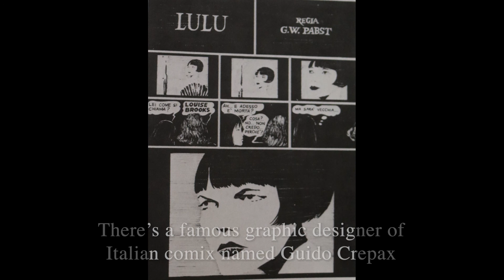Louise Brooks in Rochester, New York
In a recent report for Radio Vulture on the American silent film star Louise Brooks- her impact on Italian popular culture and her connections to my hometown of Rochester, New York and my great-grandparents of Rionero in Vulture where the weekly radio show is broadcast.

The 1973 Italian film that I mention, “Baba Yaga,” was written and directed by Corrado Farina. It stars Carroll Baker and Isabelle De Funès in the lead roles with Luigi Montefiori who went by the name of George Eastman. Franco Battiato also makes an appearance. The film is based on Guido Crepax’s character “Valentina,” which was inspired by Louise Brooks, and reflects the erotic element of the comic strips and books. Upon its release, the Italian Board of Censors ordered the deletion of two scenes due to nudity. The film is available to rent here on YouTube..

I’ve posted a few of these clips here in the past, but there is also new video that I shot in Rochester over the summer. My Italian btw is a work in progress..:-) Follow this link to listen to Radio Vulture..